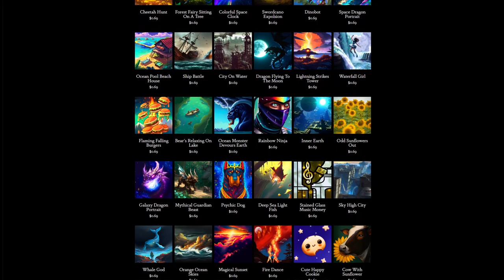Day 292: Light It Up (song only)